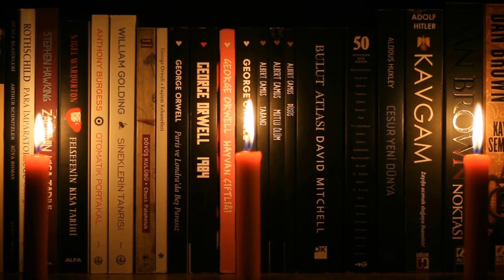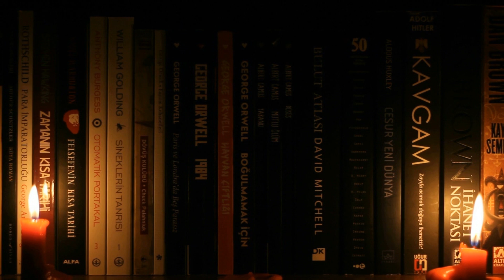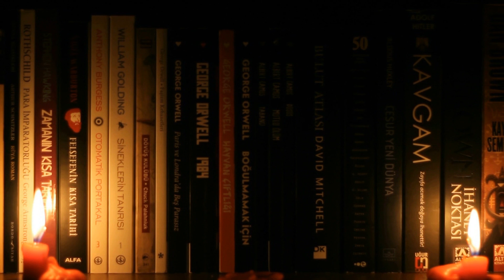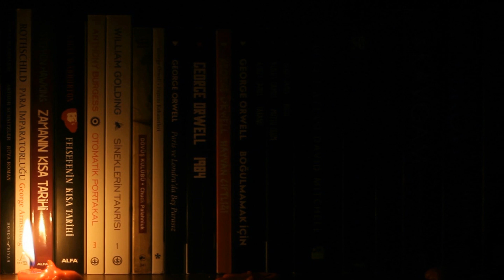Max Richter - Song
Max Richter's Song From Songs From Before.